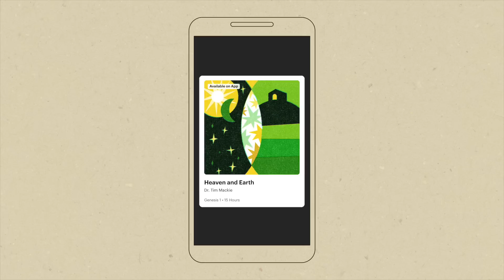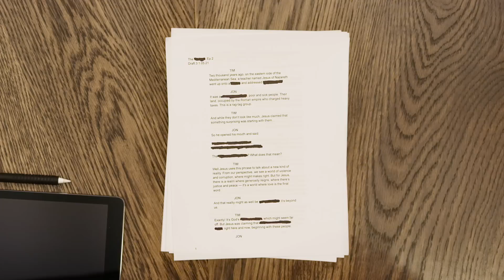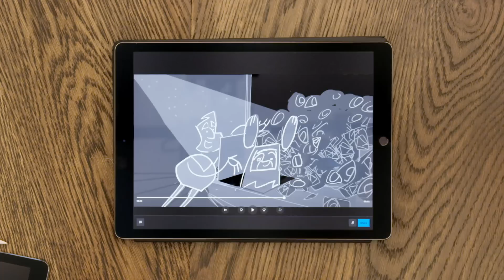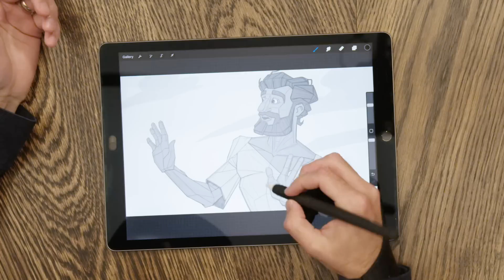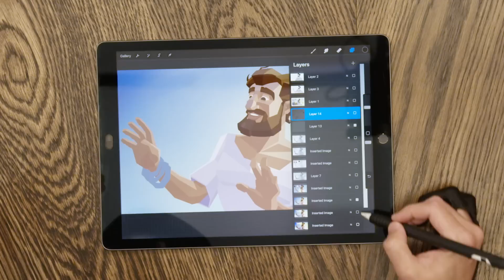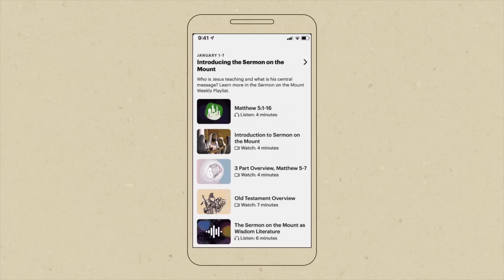This Was Three Years in the Making • Find Out What's Coming in 2024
Join Jon and Tim as they look ahead to the new year 🎉 and explore the process behind our brand new series, premiering January 1, 2024.

Thank you for being a part of this with us. Everything we do is only possible because of the generosity of our supporters.